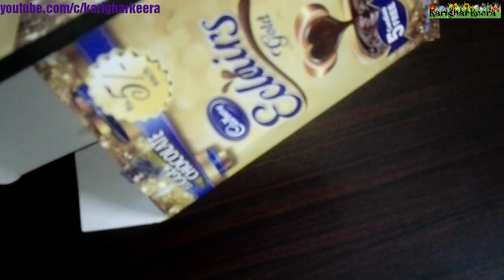Graduation chocolate bouquet tutorial / How to simple chocolate bouquet/ DIY chocolate bouquet.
in this video i will teach you how tu make graduation chocolate bouquet with stuffed toy
different chocolates
shashlik sticka
empty box
thermocol
stuffed toy
black papera
ribbon
glue gun
an die cuts.

how to make kundan earrings

Calendar ideas 2020

hANGING calendar

DESK calendar

Resin alphabet tutorial

Scrapbook lay out tutorial 👇🏻👇🏻👇🏻👇🏻

FLOWER pot card tutorial👇🏻👇🏻👇🏻

7 simple design card with one set

Red and white mixed media

Mixed media canvas

MIXED media scenery

MIXED media scrapbook layout

MIXED media beach art